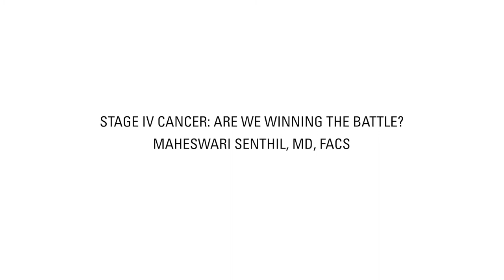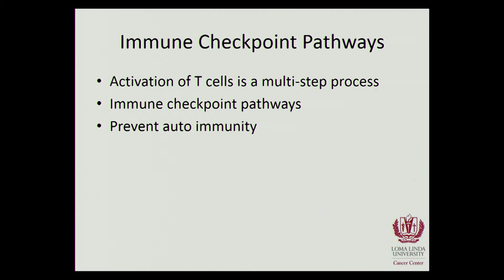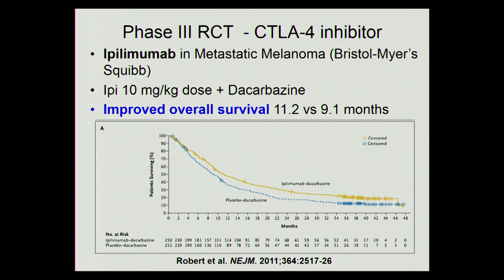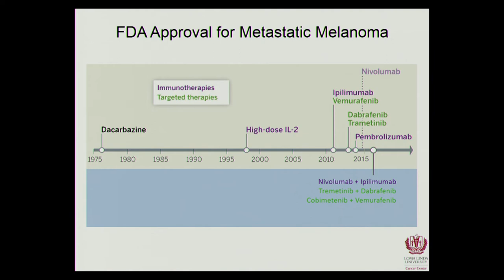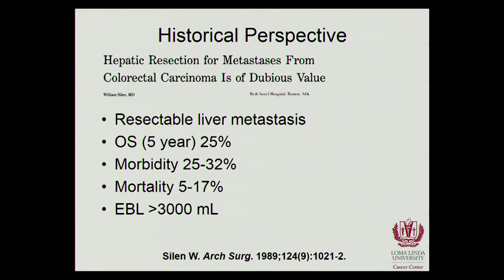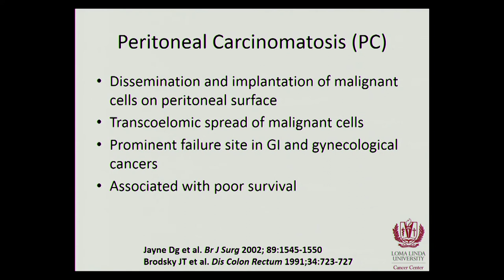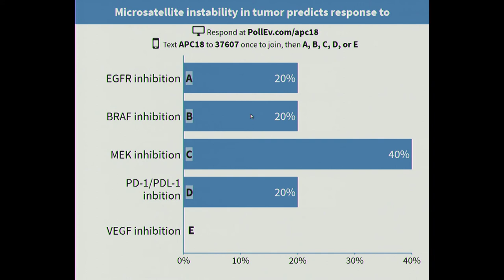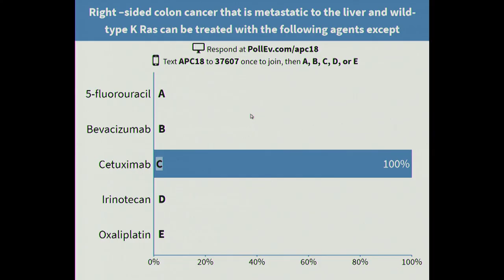Maheswari Senthil - Stage IV Cancer: Are We Winning The Battle?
Presented at Loma Linda University during the 2019 Annual Post Graduate Convention.